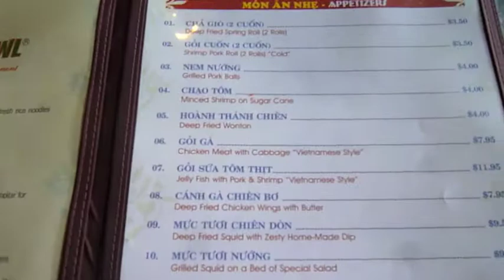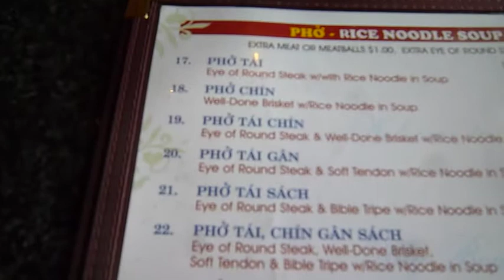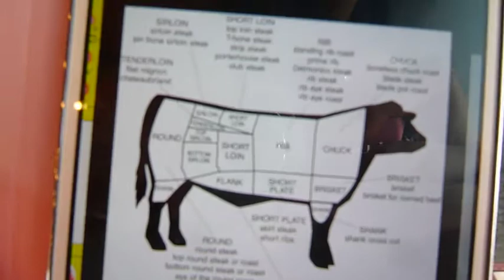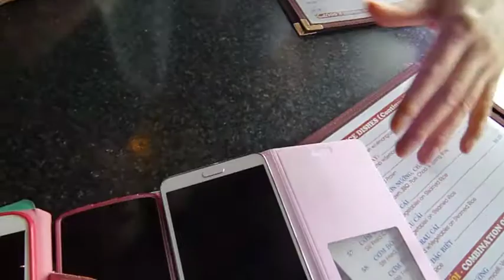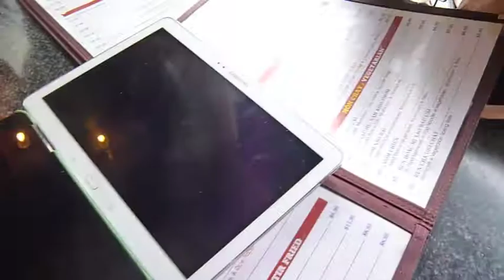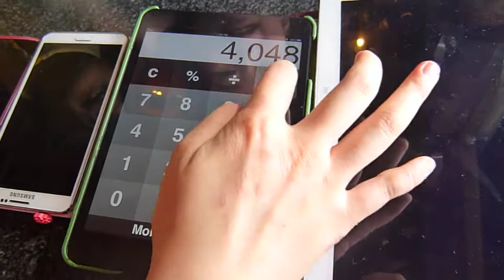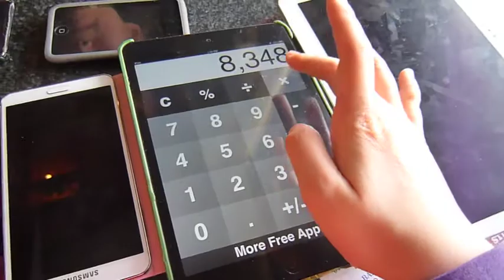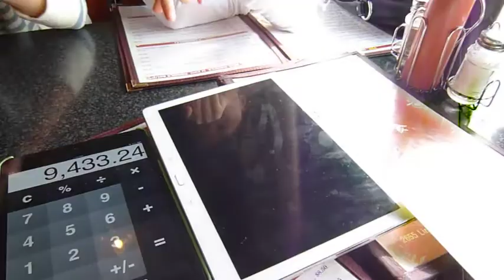All the Fancy Gadgets and Candy' Birthday Gift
Long time no vlog! It had been a long time truly. Did you miss us?
We had a fun day practicing together, and thought it's about time we showed you what we are up to :) Hope you enjoy it!